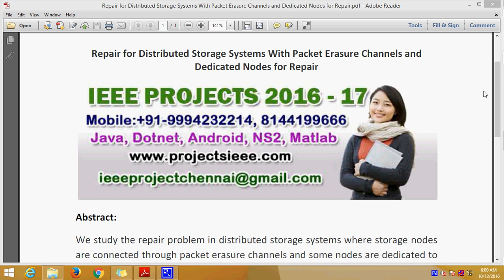Repair for Distributed Storage Systems With Packet Erasure Channels and Dedicated Nodes for Repair